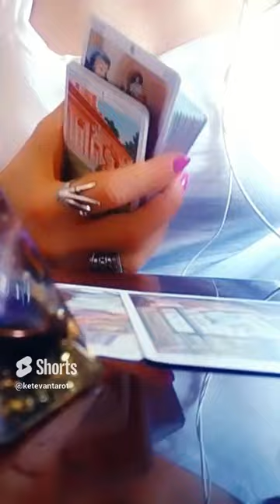რასაც დიდი ინტერესით ელოდებით!😘🕊️✨